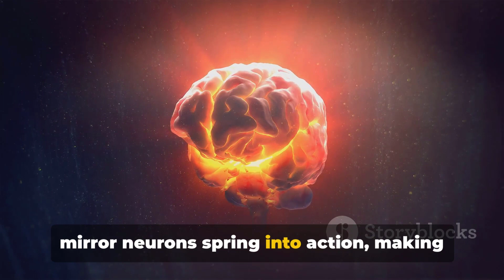Why do I mimic a yawn